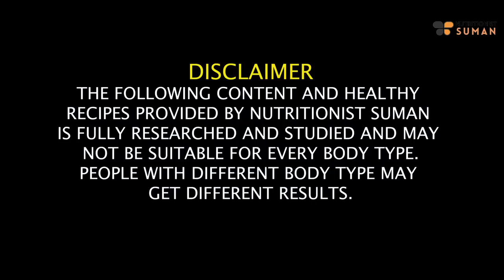Amazing Herbal Tea For Weight Loss In Monsoon | Benefits, Uses In Hindi - Suman Pahuja | Fat to Fab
In this video, I introduce an amazing herbal tea specifically crafted for weight loss during the monsoon. This tea, made with lemon peel, haldi (turmeric), and ginger, is not only delicious but also packed with incredible health benefits.

Discover the unique properties of each ingredient and how they contribute to weight loss and overall well-being. From the refreshing aroma to the step-by-step preparation, this video covers it all.

Say goodbye to conventional weight loss methods and embrace the natural and delightful approach of this herbal tea. Let's sip our way to a healthier and happier you!

Chapters:
00:10 - Monsoon Happiness and inevitable infections
01:06 - How to avoid or solve these infection problems
02:05 - How this tea is going to help you
02:47 - Herbal Tea Recipe
04:34 - When to take this tea